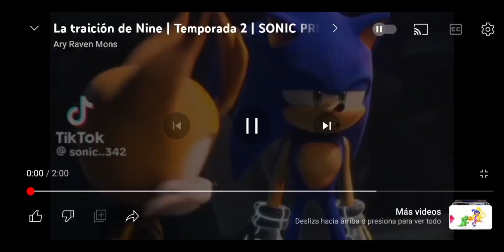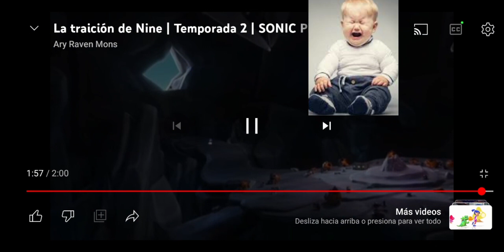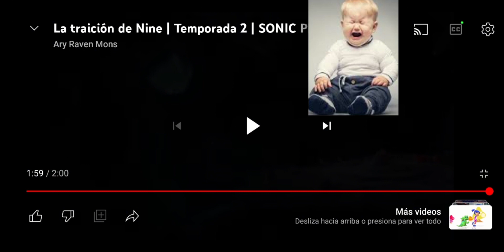Yo Al ver el Final de Sonic Prime Temporada 2